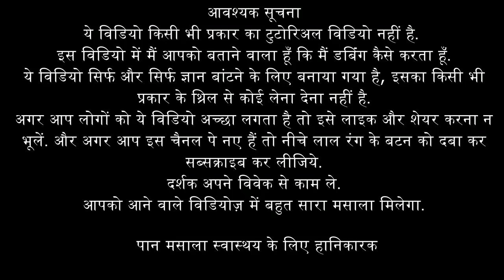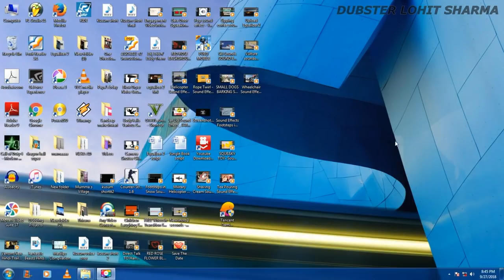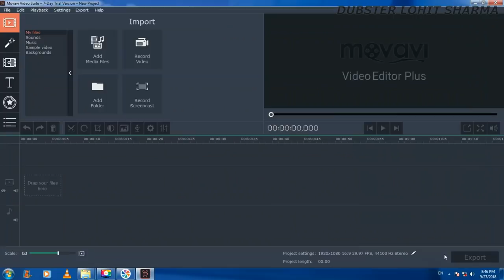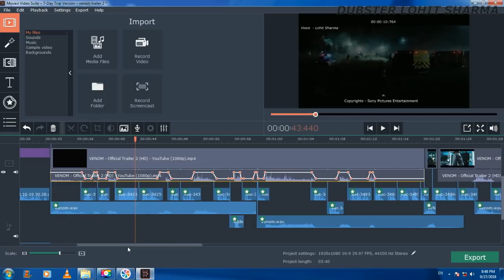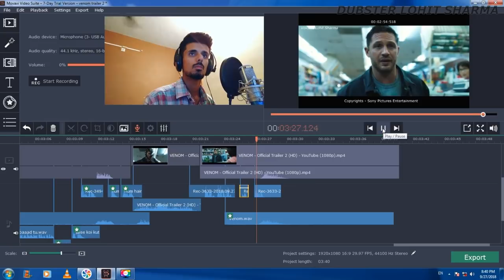How I Dub My Videos? | Hindi | Dubster Lohit Sharma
Hello Friends,
This video is not a tutorial video, Isme maine sirf ye bataya hai ki mai dubbing kaise karta hoon, aur agar aap bhi aise karna chahein to kar sakte hain.
Agar video achha lage toh zaroor ise like aur share kijiyega.

Here are the links for equipments-